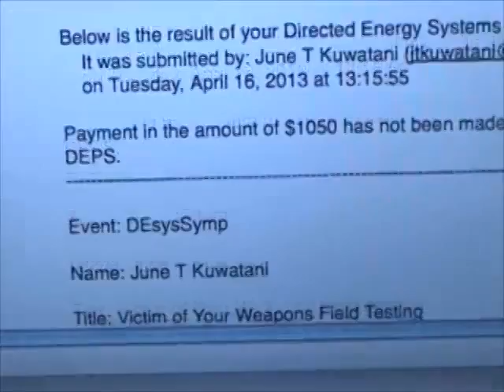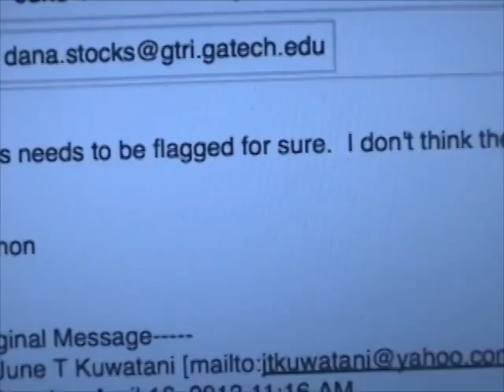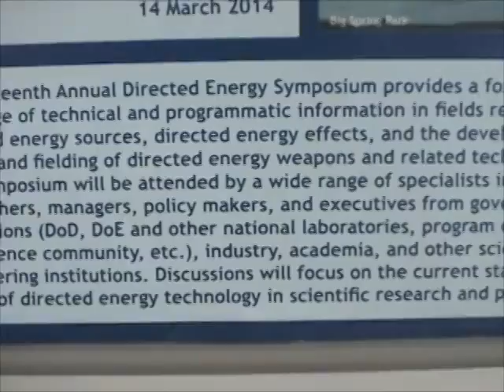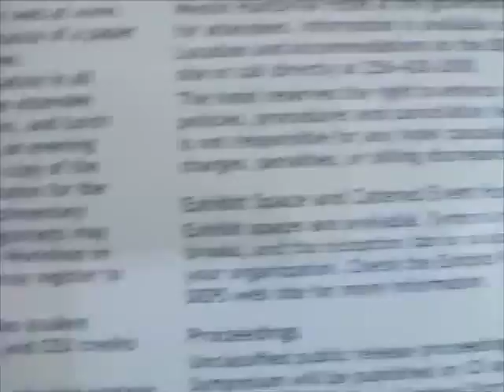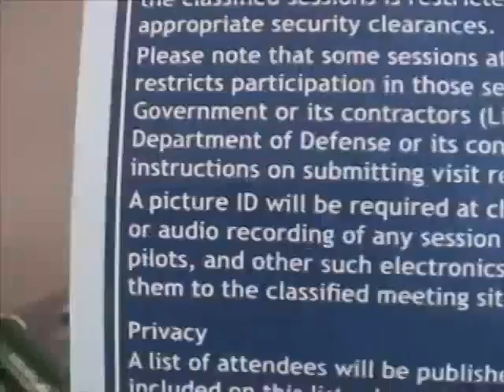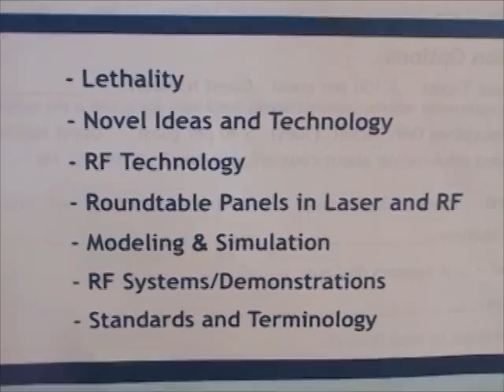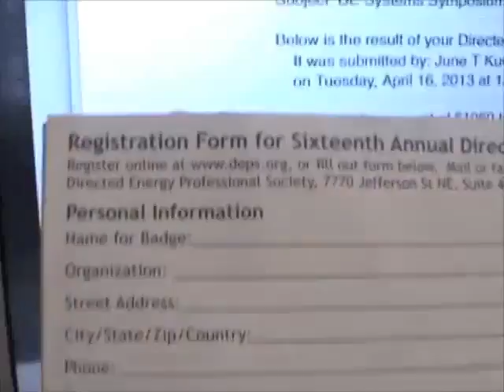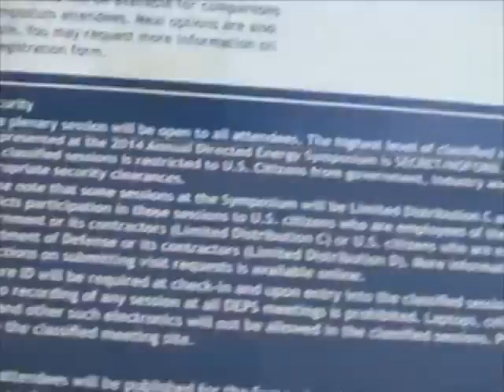DoD NSA Classified Direct Energy Weapons DEW Symposium Reg SECRET NOFORN